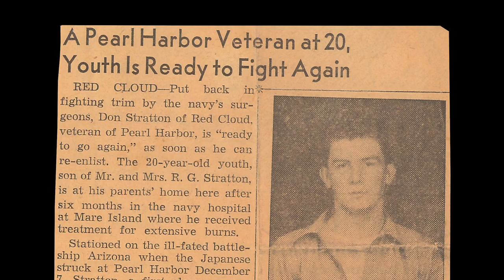All The Gallant Men by Donald Stratten | On Sale Nov. 22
The first memoir ever published by a USS Arizona survivor: Donald Stratton, one of the battleship's five living heroes, delivers a "powerful [and] intimate"* eyewitness account of Pearl Harbor and his unforgettable return to the fight

At 8:06 a.m. on December 7, 1941, Seaman First Class Donald Stratton was consumed by an inferno. A million pounds of explosives had detonated beneath his battle station aboard the USS Arizona, barely fifteen minutes into Japan’s surprise attack on American forces at Pearl Harbor. Near death and burned across two thirds of his body, Don, a nineteen-year-old Nebraskan who had been steeled by the Great Depression and Dust Bowl, summoned the will to haul himself hand over hand across a rope tethered to a neighboring vessel. Forty-five feet below, the harbor’s flaming, oil-slick water boiled with enemy bullets; all around him the world tore itself apart.

In this extraordinary never-before-told eyewitness account of the Pearl Harbor attack—the only memoir ever written by a survivor of the USS Arizona—ninety-four-year-old veteran Donald Stratton finally shares his unforgettable personal tale of bravery and survival on December 7, 1941, his harrowing recovery, and his inspiring determination to return to the fight.

Don and four other sailors made it safely across the same line that morning, a small miracle on a day that claimed the lives of 1,177 of their Arizona shipmates—approximately half the American fatalaties at Pearl Harbor. Sent to military hospitals for a year, Don refused doctors’ advice to amputate his limbs and battled to relearn how to walk. The U.S. Navy gave him a medical discharge, believing he would never again be fit for service, but Don had unfinished business. In June 1944, he sailed back into the teeth of the Pacific War on a destroyer, destined for combat in the crucial battles of Leyte Gulf, Luzon, and Okinawa, thus earning the distinction of having been present for the opening shots and the final major battle of America’s Second World War.

As the seventy-fifth anniversary of the Pearl Harbor attack approaches, Don, a great-grandfather of five and one of five living survivors of the Arizona, offers an unprecedentedly intimate reflection on the tragedy that drew America into the greatest armed conflict in history. All the Gallant Men is a book for the ages, one of the most remarkable—and remarkably inspiring—memoirs of any kind to appear in recent years.

*Library Journal